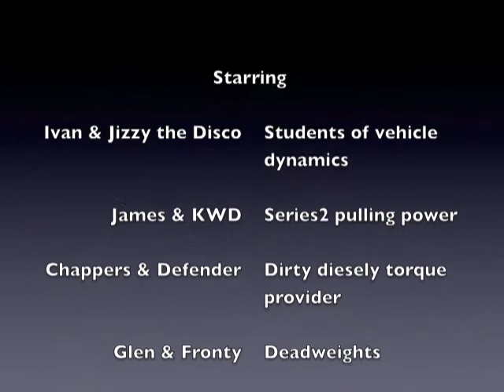Putting Jizzy back on it's wheels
KWD helps to put a discovery back on it's wheels after a fairly epic failed J-turn.